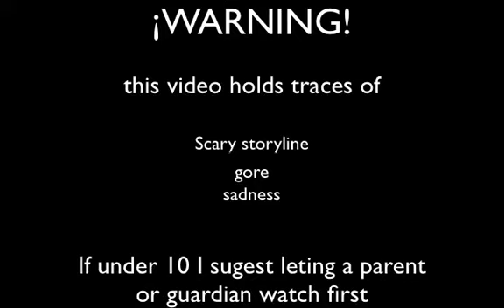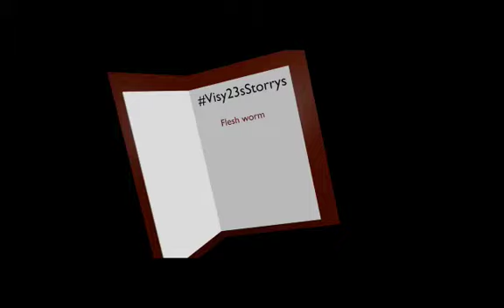Flesh worm's Story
well. this is one of the most liked ones by irl contacts.